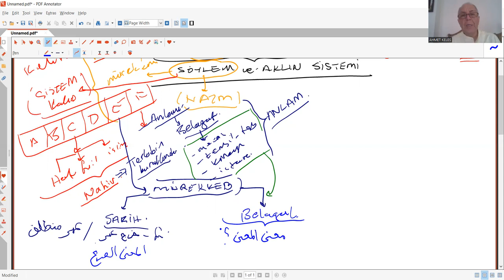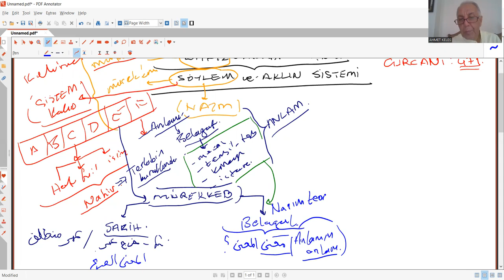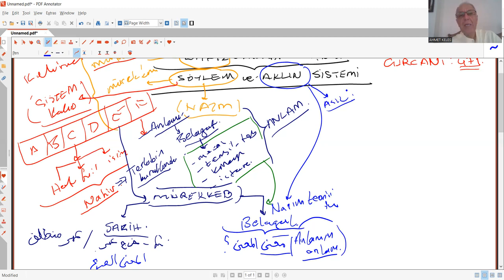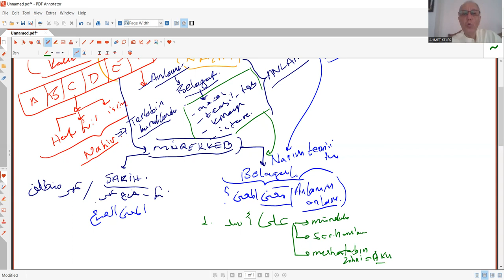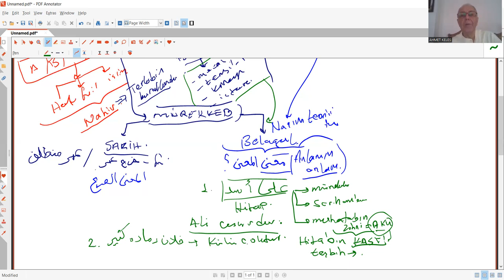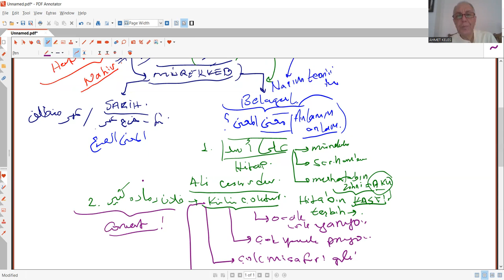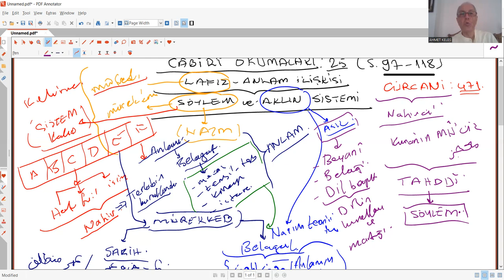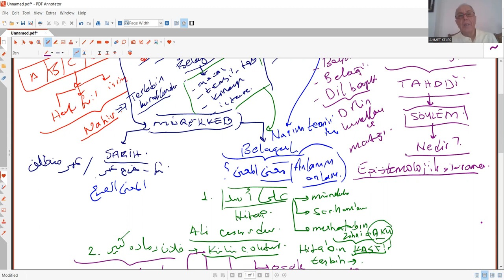CÂBİRÎ OKUMALARI 25 LAFIZ ANLAM İLİŞKİSİ VE SÖYLEM İLE AKLIN SİSTEMİ CÜRCÂNÎ ÖRNEĞİ